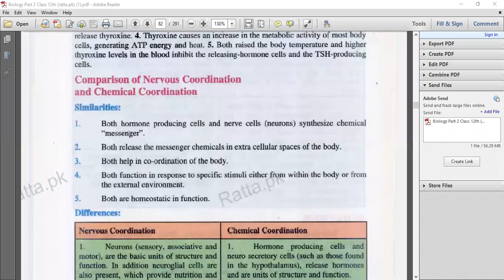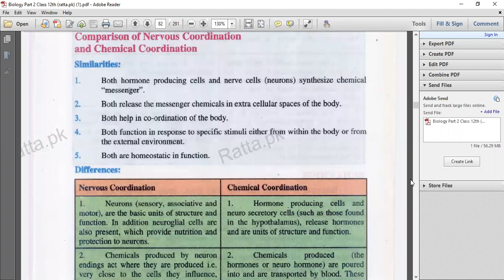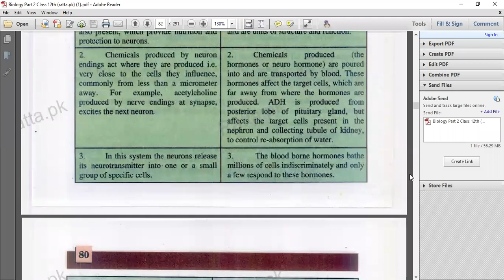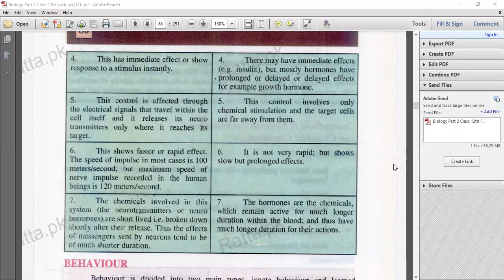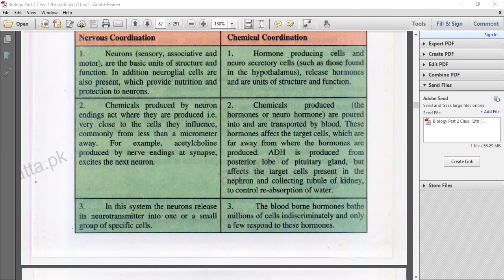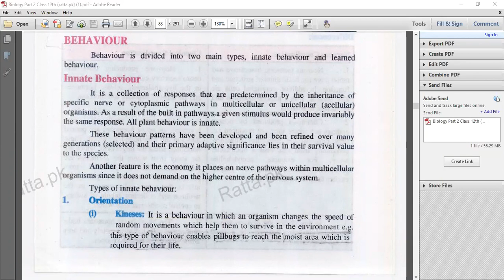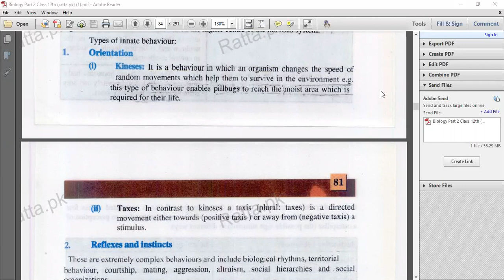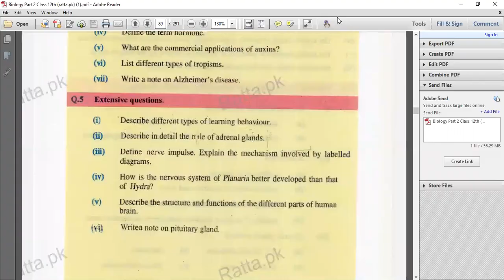Comparison between nervous coordination and chemical coordination